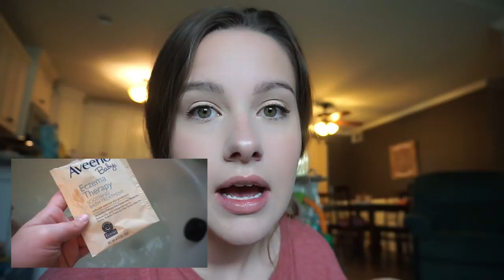IT'S SO MUCH WORSE THAN I EXPECTED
Liv is sick and it's so much worse than I expected it would be. Baby girl is not feeling well and it's seriously so pitiful to see. We made an otherwise dreary day into a good one though. We may be quarantined to the house alone for the weekend, but we're making the most of it! Hand foot and mouth disease SUCKS.